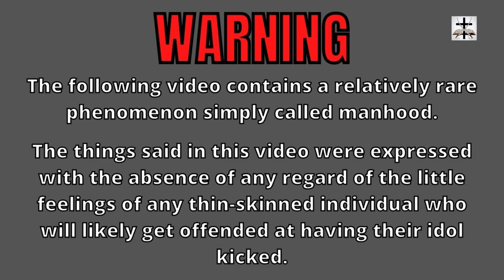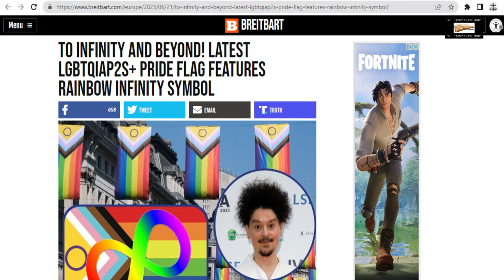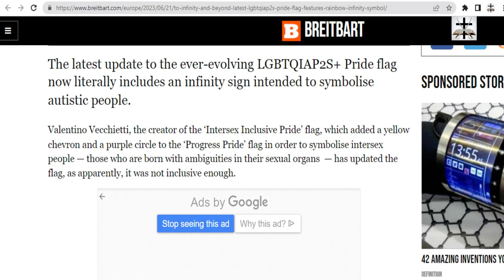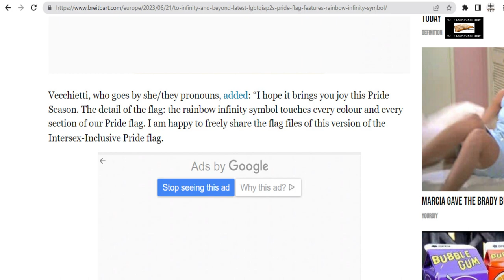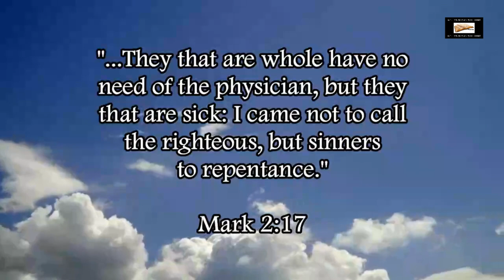Alphabet Community Adds Infinity Symbol On Already Cluttered Pride Flag Design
The alphabet “community” adds another batch of colors to their already over-cluttered LGBT pride flag!